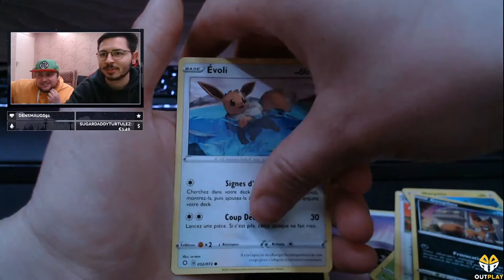INSANE LUCK DURING POKEMON BOX BREAK WITH A FRIEND!!